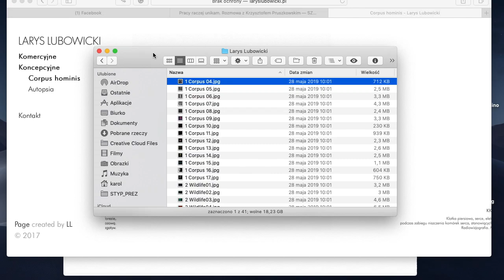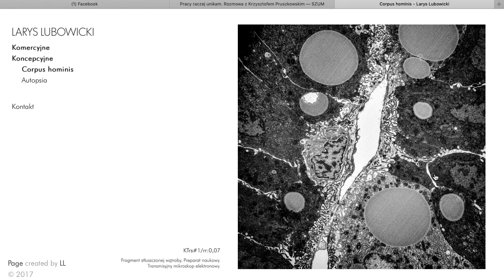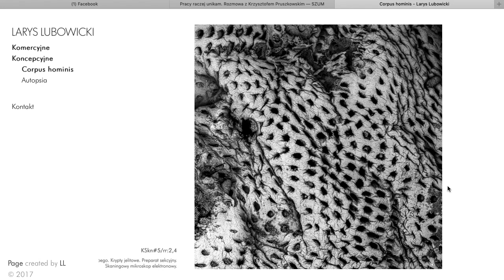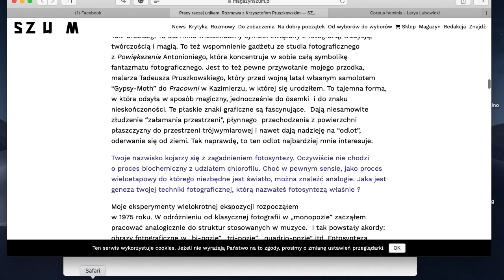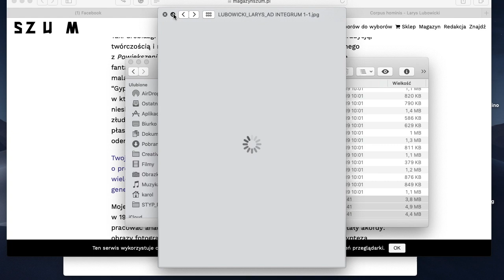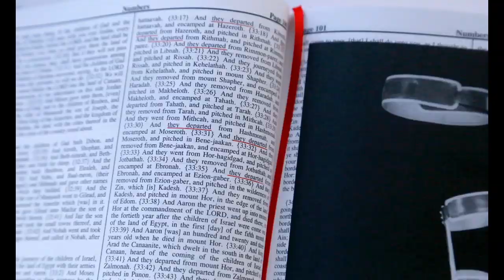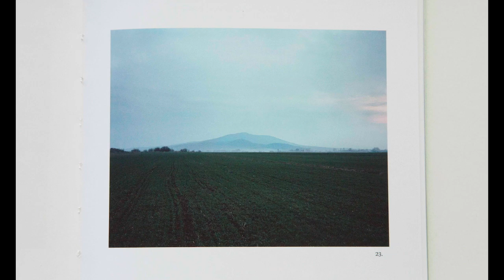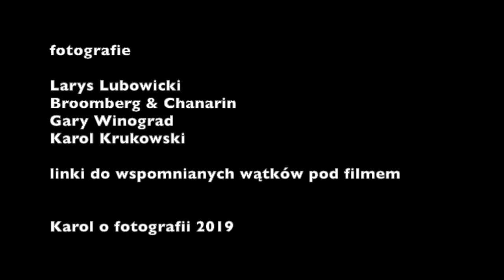Fotografie_widzów_Larys_Lubowicki